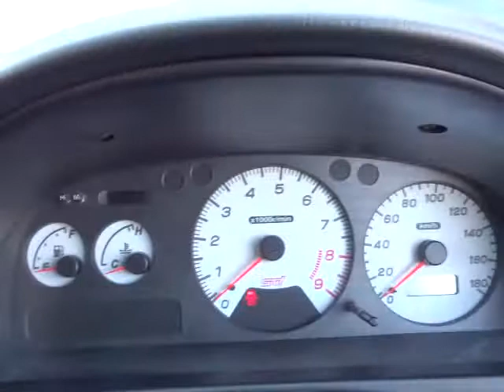スバル インプレッサ ＷＲＸＳＴＩバージョン４ エンジン音(A050)